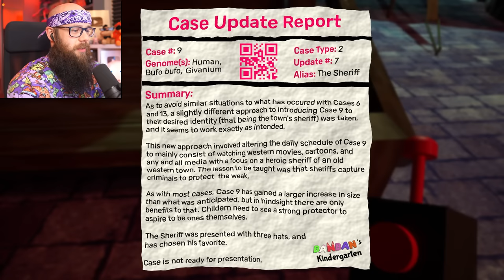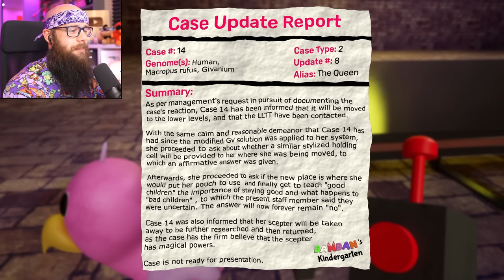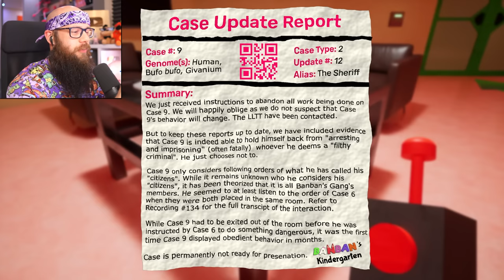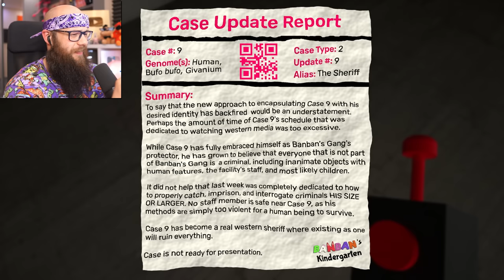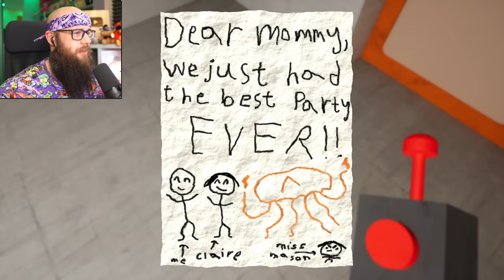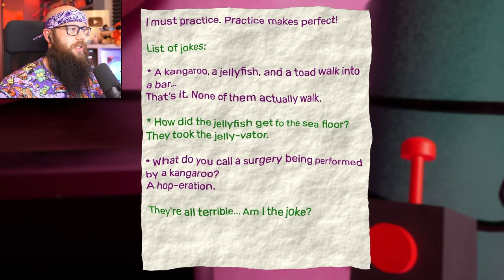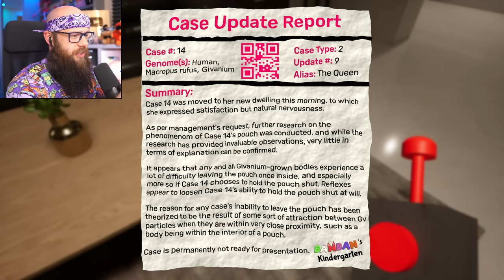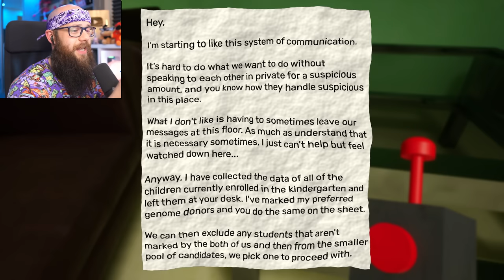🔥Już Jest! *GARTEN OF BANBAN 4* ( Cała Gra ) - PREMIERA